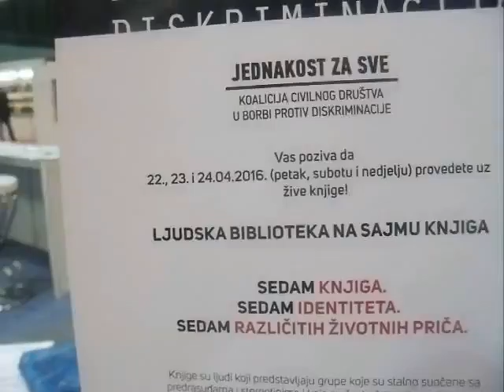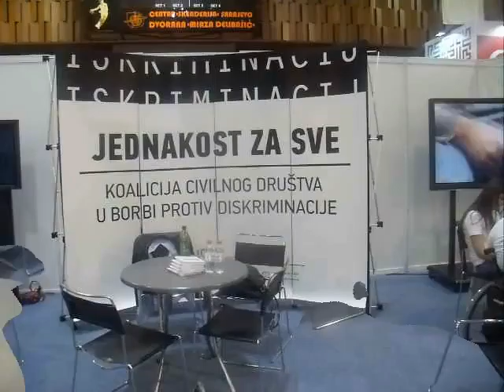zive knjige na sajmu knjige ali na znakovnom jeziku